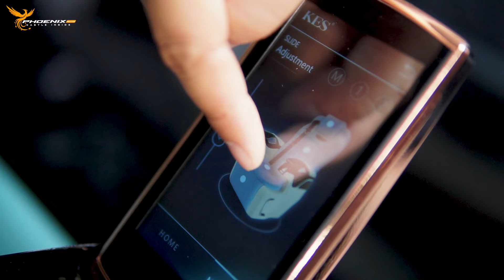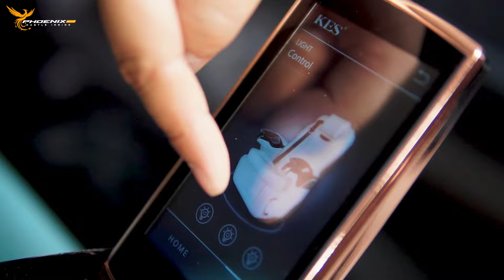FORD TOURNEO ĐỘ NỘI THẤT XANH MỆNH THỦY ĐẸP - ĐỘC - LẠ VIỆT NAM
𝗣𝗛𝗢𝗘𝗡𝗜𝗫 𝗔𝗨𝗧𝗢 vẫn trung thành với tư duy 𝒏𝒂̂𝒏𝒈 𝒄𝒂𝒐 𝒄𝒉𝒂̂́𝒕 𝒍𝒖̛𝒐̛̣𝒏𝒈 và 𝒏𝒂̂𝒏𝒈 𝒕𝒂̂̀𝒎 𝒈𝒊𝒂́ 𝒕𝒓𝒊̣ 𝒔𝒂̉𝒏 𝒑𝒉𝒂̂̉𝒎
Hiện nay Độ Limousine đang là Xu hướng được rất nhiều người quan tâm, đặc biệt là Độ Limousine Kia Carnival
Mỗi 𝒔𝒂̉𝒏 𝒑𝒉𝒂̂̉𝒎 Nâng cấp limousine cho Kia Carnival được đưa ra thị trường luôn đảm bảo các tiêu chí:
 Cam kết những sản phẩm của chúng tôi đáp ứng trọn vẹ▪️ 𝑪𝒉𝒂̂́𝒕 𝒍𝒖̛𝒐̛̣𝒏𝒈: Cam kết những sản phẩm của chúng tôi đáp ứng trọn vẹn các tiêu chuẩn về chất lượng – giúp quý khách hàng thể hiện cá tính và đẳng cấp vượt trội.
▪️ 𝑻𝒊𝒏𝒉 𝒕𝒆̂́: Là một CHUYÊN GIA, 𝗣𝗛𝗢𝗘𝗡𝗜𝗫 𝗔𝗨𝗧𝗢 cam kết biến chiếc xe của bạn thành Chuyên cơ mặt đất chính hiệu, sang trọng, tinh tế và đẳng cấp hơn bao giờ hết.
Mỗi 𝒅𝒊̣𝒄𝒉 𝒗𝒖̣ khi tới tay khách hàng đều mong muốn khách hàng được có được sự trải nghiệm tuyệt vời và trung thực
▪️ Đến với 𝗣𝗛𝗢𝗘𝗡𝗜𝗫 𝗔𝗨𝗧𝗢, quý khách hàng chắc chắn sẽ nhận được đầy đủ 03 tiêu chí: sự hài lòng, chế độ bảo hành tuyệt vời và chất lượng dịch vụ chu đáo.

♚CỬA HÀNG CHĂM SÓC - NÂNG CẤP - ĐỘ CÁ NHÂN HÓA Ô TÔ♚
🏠 ĐC: 296-298 Vành Đai Trong, P. Bình Trị Đông B, Q. Bình Tân, TP.HCM